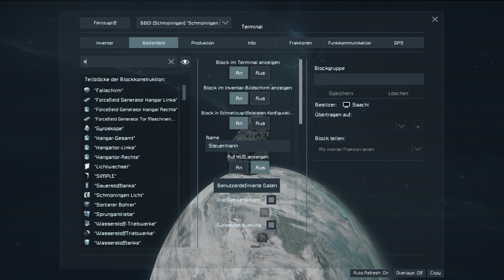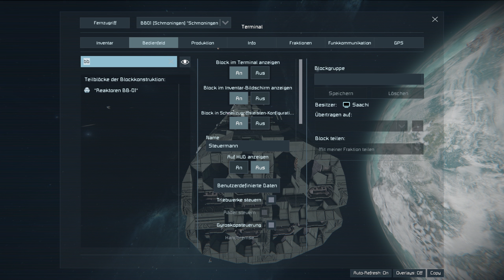Space Engineers Exodus [Roleplay] #072 [Deutsch] | Aus Eins wird Zwei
Hei!
Freut mich das DU eingeschaltet hast!

In Space Engineers Exodus,
nimmt die Kekzwars Story ihren Lauf!
Dieses Gameplay / Let's Play der Space Engineers Multiplayer Survival Roleplay Serie, läuft auf unserem Community-Server.